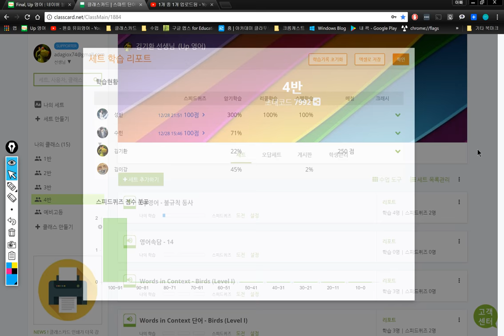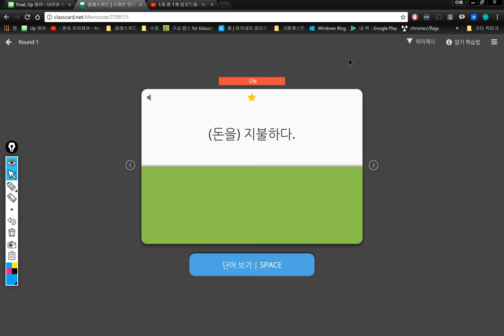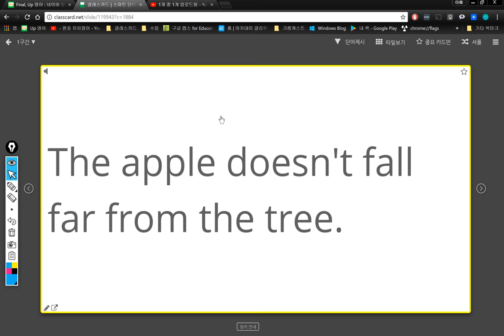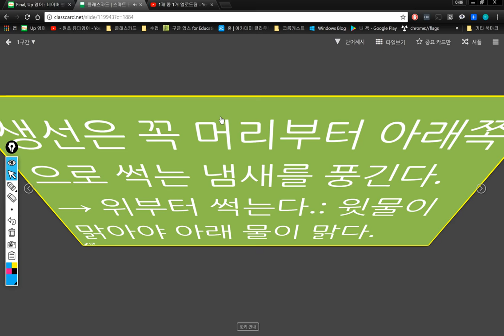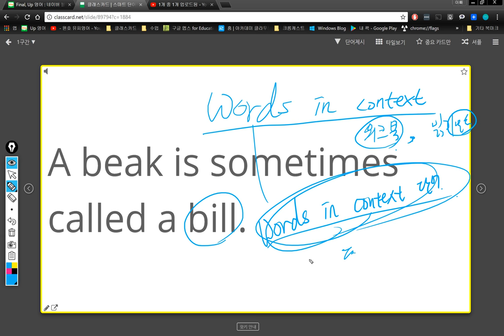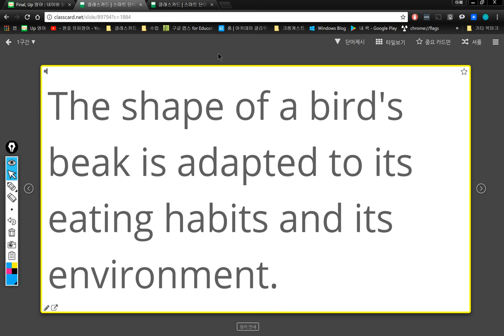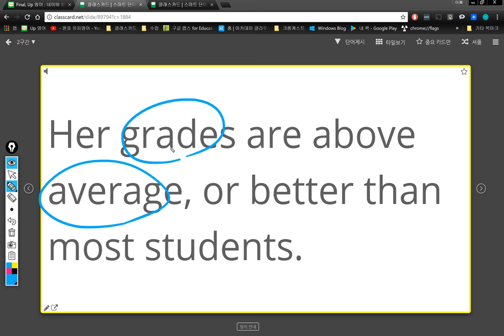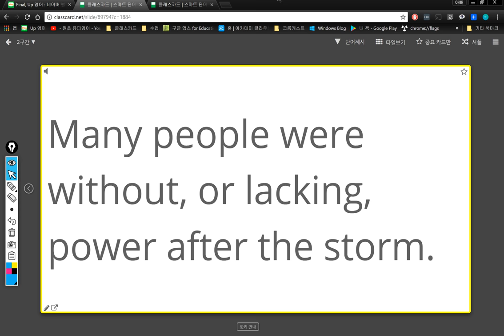4반 2018 01 18